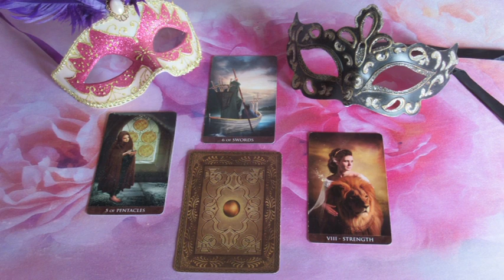??? JÓSLÁS Január 20-án "Te adsz számára erőt"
Telefonos elérhetőségem jóslásra:
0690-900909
750Ft/Perc

Átutalás:
Erste Bank
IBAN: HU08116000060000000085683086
BIC: GIBAHUHBXXX
Tulajdonos: Dendera Susanna Medici
Kép: shutterstock/MaDOSa/Ron Leishman